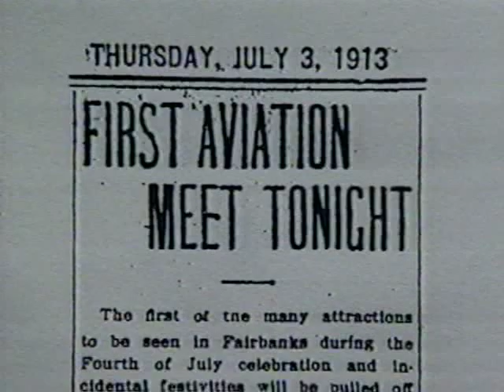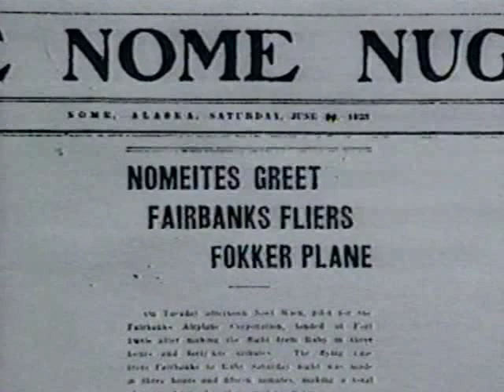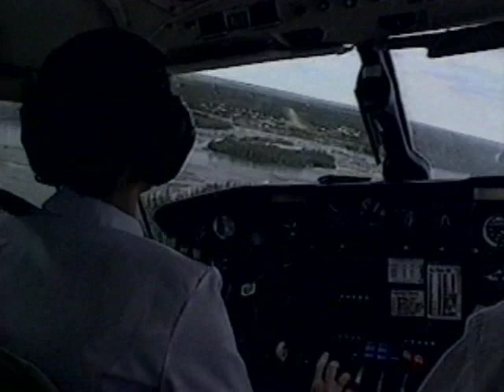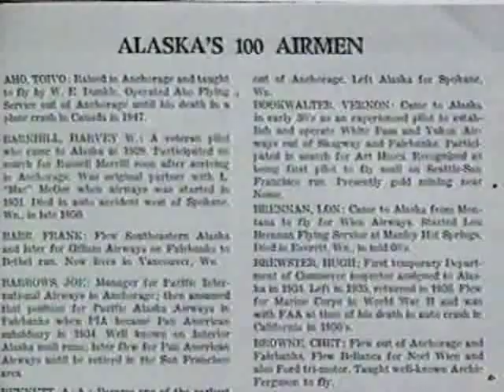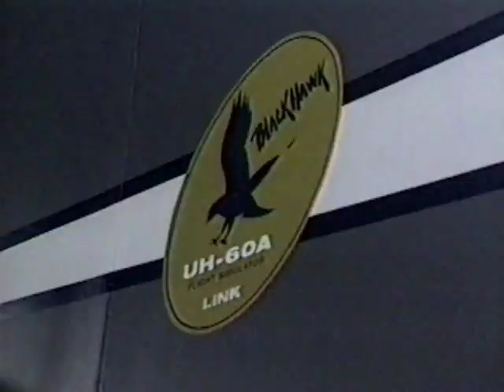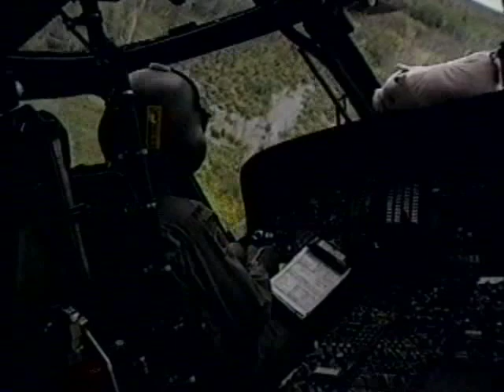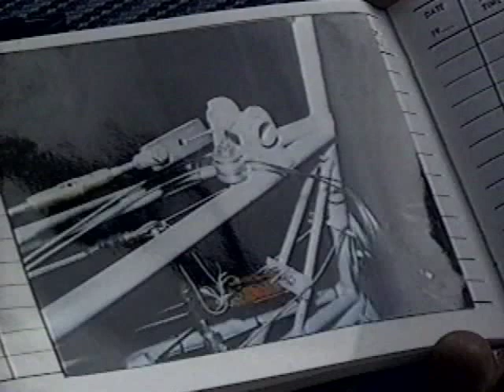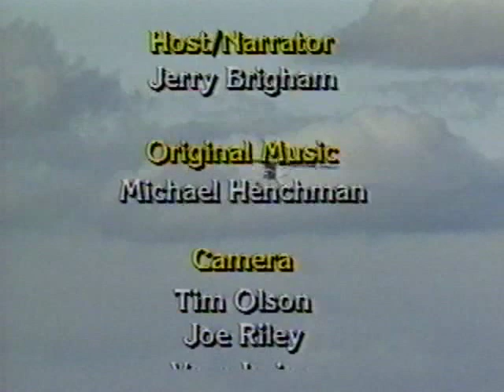UAF - 1994 - Alaska's Interior: Flying Over the Heart of Alaska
Some of the bravest pilots in the world fly in Alaska.